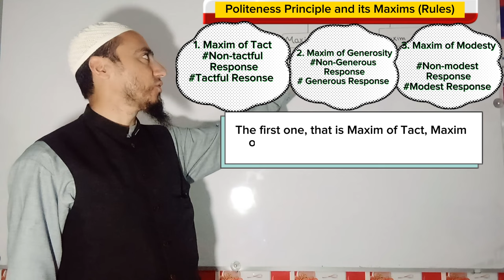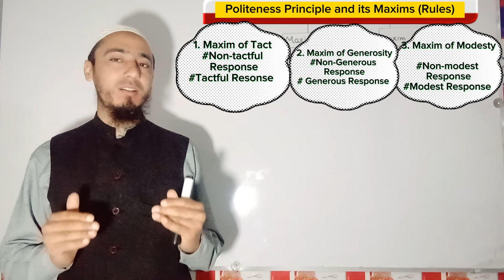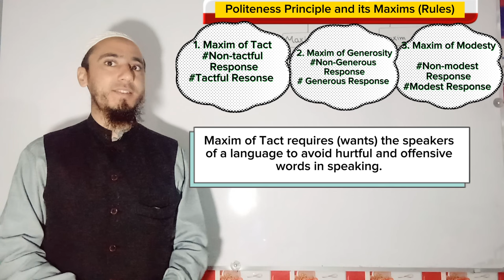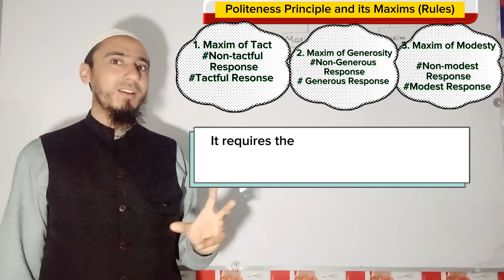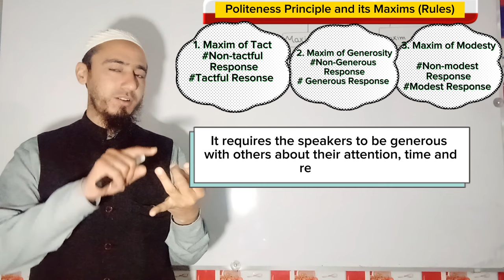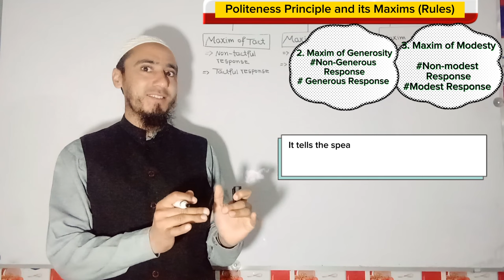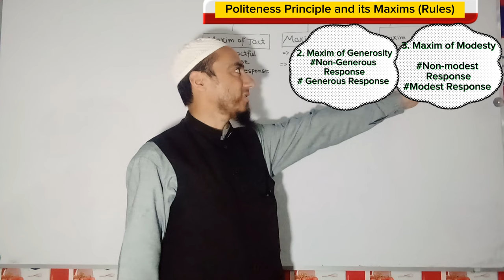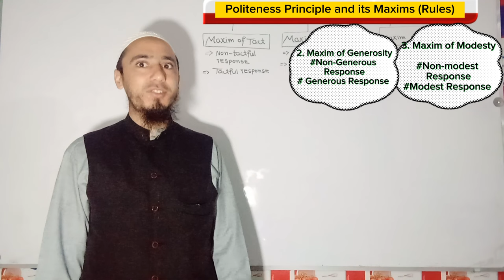Politeness Principle and its Maxims lby Muhammad Alamgir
Politeness_Principle_and its_Maxims
By Muhammad_Alamgir
This lecture provides information about
Politeness_Principle_and its_Maxims
Maxim of_Tact
For further detail plz watch lecture no 164.